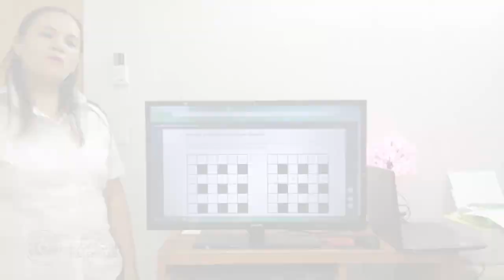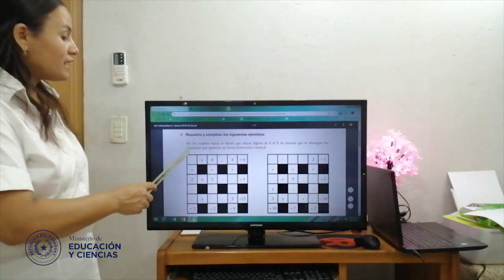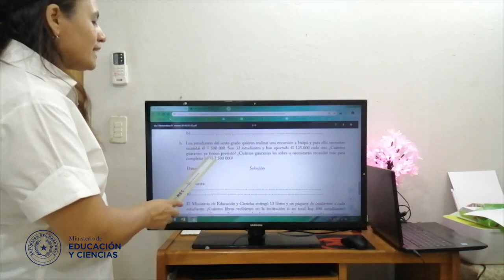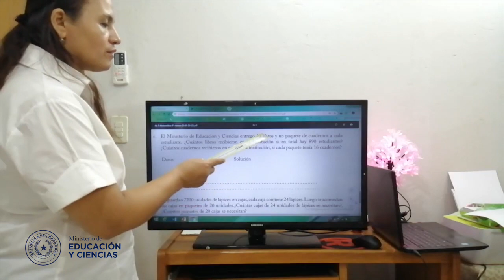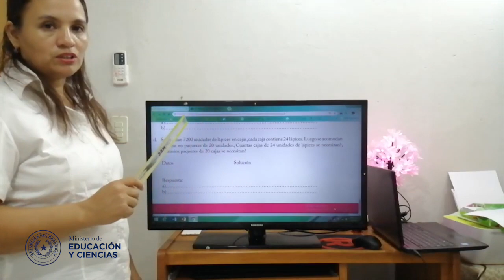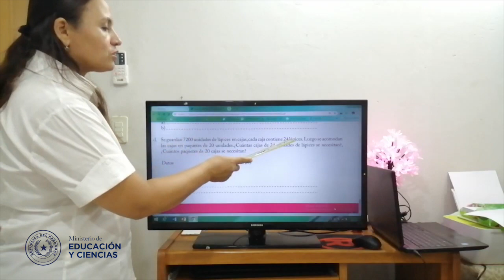VIDEO-6° GRADO-DÍA 5-TEMA MATEMÁTICAS-EEB-MEC-PY